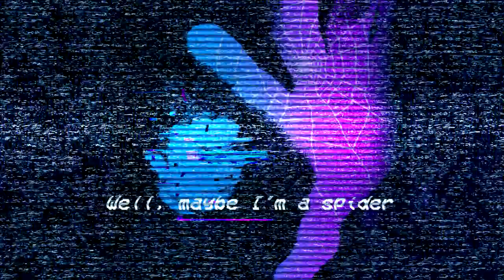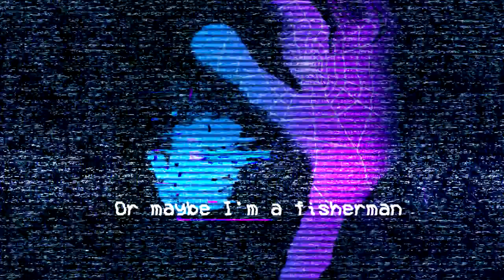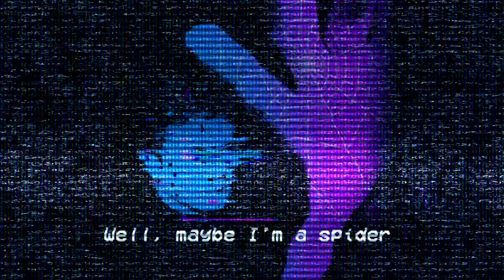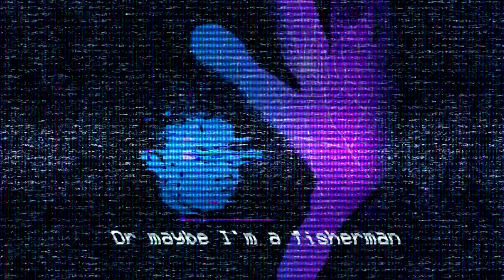Interweb (Poppy Cover)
Cover of Poppy's "Interweb". This song is very important to me :) Happy Interweb3Years!